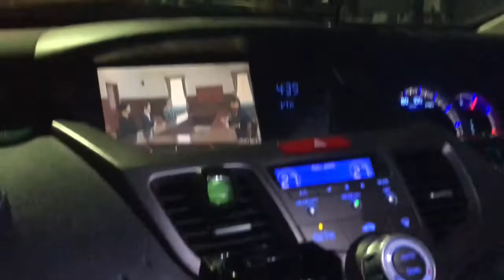My first Vlog - Snowboarding Trip in Japan